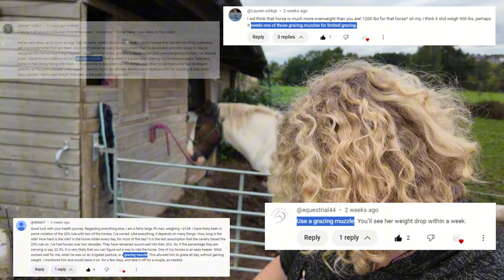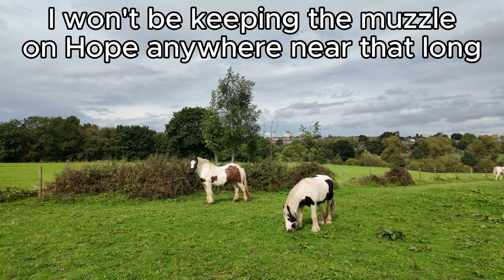Too Heavy to Ride Ep4 Grazing Muzzles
This week I took your  advice again and got Hope grass muzzle.
Join me to see how we got on and come for a walk with me, Bruce, Dream and Hope ❤

Like the music? Find my playlist with the music I've used